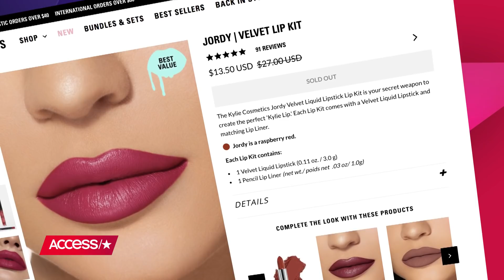Jordyn Woods Breaks Her Silence About Khloé Kardashian Drama: 'It's Been Real' | Access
After flying under the radar for days following rumors that she hooked up with Tristan Thompson, Jordyn Woods went back to "work" and attended the launch of her new Eylure false eyelashes line and acknowledged the drama. Hear what Jordyn had to say!